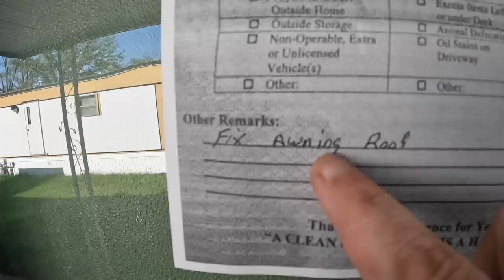Trailer Park EVICTING GRANDMA for OVERGROWN YARD? Wait until you hear this!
Trailer Park EVICTING Grandma for Overgrown Grass? Wait until you hear this!
I received a message from an Elderly Grandma in tears as she received a Eviction Warning notice due to Overgrown Grass, Weeds, Dirty trailer just to name a few. I stopped over to her trailer and the grass wasn’t even that long and several other trailers in the park were worse! Let me know if you think this is fair.